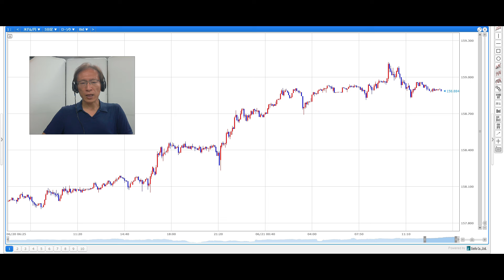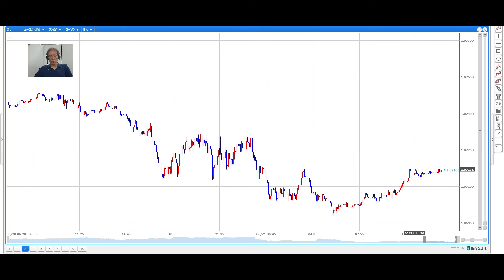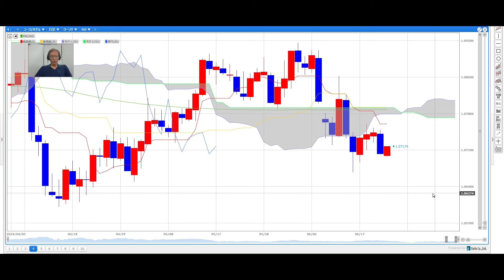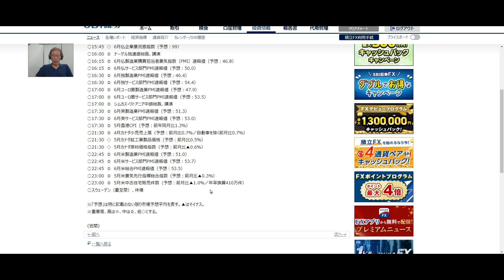【SBI FX NEWS!】ドル円、一時159円 台欧米のPMI速報値に注目！